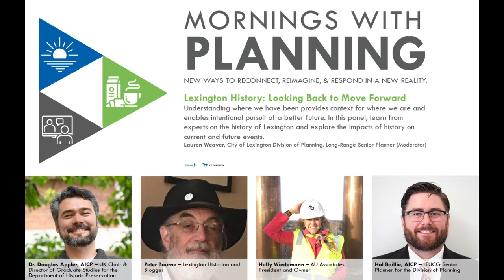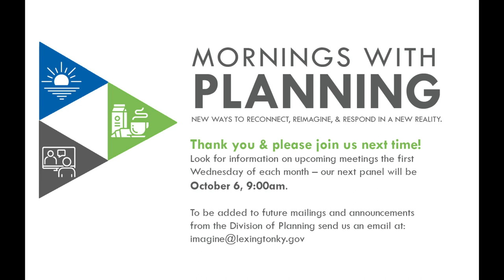Mornings with Planning History 09 01 21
Mornings with Planning – History – 09.02.21

Originally aired on September 2, 2021, this installment of the Division of Planning’s “Mornings with Planning” webinar series focuses on our city’s history. Understanding where we have been provides context for where we are and enables intentional pursuit of a better future. In this panel, learn from experts on the history of Lexington and explore the impacts of history on current and future events.

Our panelists -

-Dr. Douglas Appler, AICP, Chair and Director of Graduate Studies for the Department of Historic Preservation at the University of Kentucky
-Peter Bourne, Lexington Historian and Blogger
-Holly Wiedemann, President and Owner at AU Associates
-Hal Baillie, AICP, Senior Planner at the City of Lexington